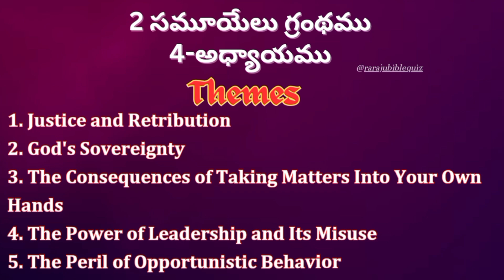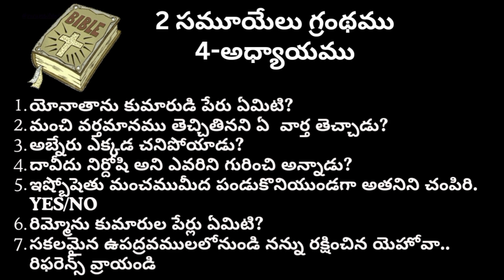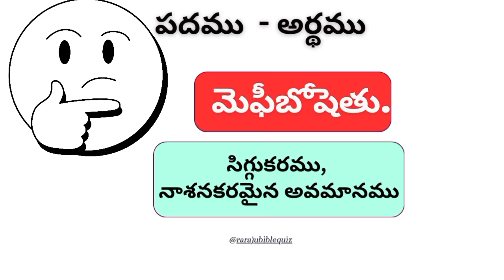Bible Quiz On 2 Samuyelu | రెండవ సమూయేలు గ్రంథము 2 Samuel Telugu Bible Quiz | 2Samuel Chapter 4 quiz